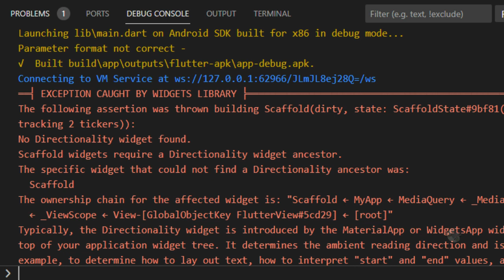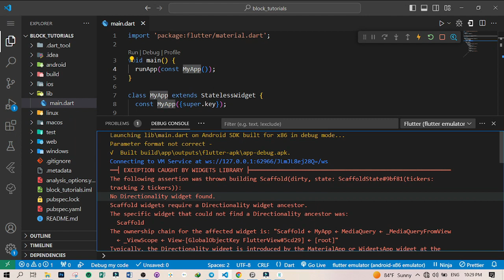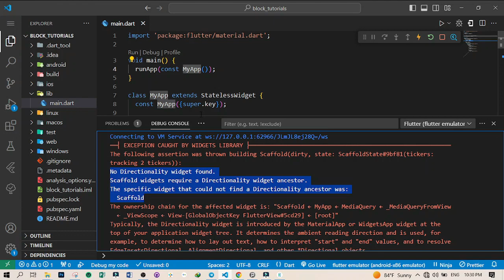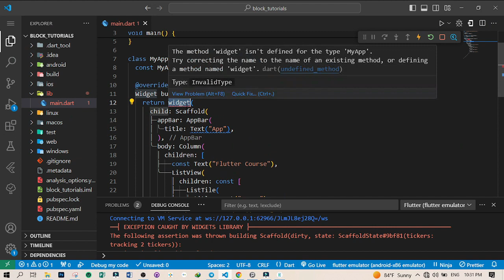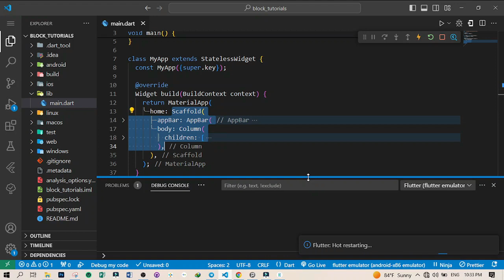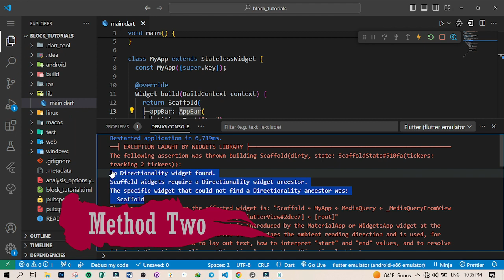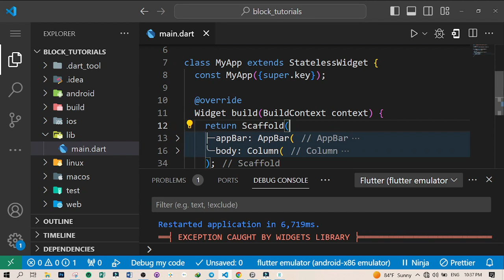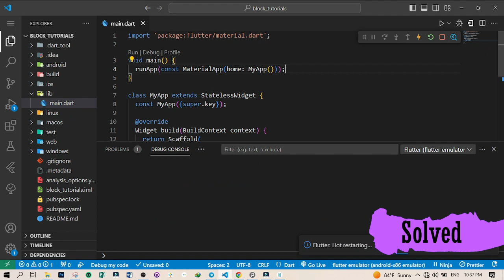No Directionality widget found.Scaffold widgets require a Directionality widget ancestor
No Directionality widget found.
Scaffold widgets require a Directionality widget ancestor.
The specific widget that could not find a Directionality ancestor was: Scaffold

The following assertion was thrown building Scaffold(dirty, state: ScaffoldState#7a05a(tickers:
tracking 2 tickers)):
The specific widget that could not find a Directionality ancestor was:
  Scaffold
The ownership chain for the affected widget is: "Scaffold ← MyApp ← MediaQuery ← _MediaQueryFromView
  ← _ViewScope ← View-[GlobalObjectKey FlutterView#e2df7] ← [root]"
Typically, the Directionality widget is introduced by the MaterialApp or WidgetsApp widget at the
top of your application widget tree. It determines the ambient reading direction and is used, for
example, to determine how to lay out text, how to interpret "start" and "end" values, and to resolve
EdgeInsetsDirectional, AlignmentDirectional, and other *Directional objects.

The relevant error-causing widget was:
  Scaffold Scaffold:file:///C:/Users/This%20pc/OneDrive/Desktop/block_tutorials/lib/main.dart:12:12